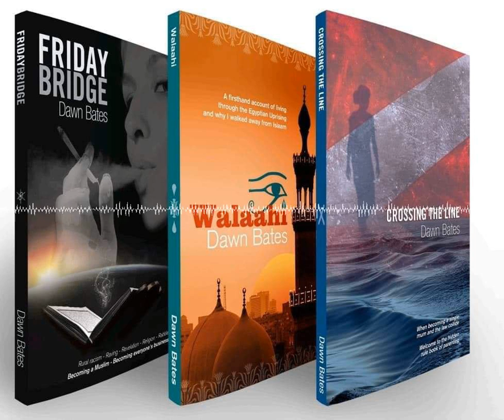Dawn Bates’ 7-Month AUTHORity Mastermind Delivers Game-Changing Instruction in the World of P...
Dawn Bates, born in the UK, is known for her profound wisdom, high energy, zeal for seeking truth and of course her trademark giggle, formed her organization, Dawn Publishing, to bring about positive change in the world of publishing and to create traditions in literature that transcend the test of time.